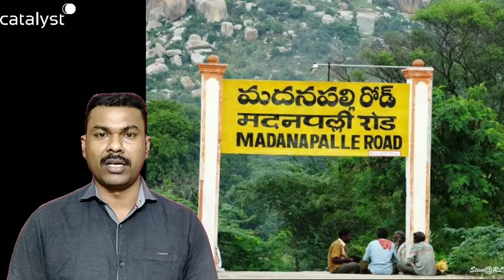నిజాలు దొరకలేదా లేక నిజాలు దాచి బెయిల్ వచ్చేలా చేశారా !? || Genuine Facts behind Bail..!